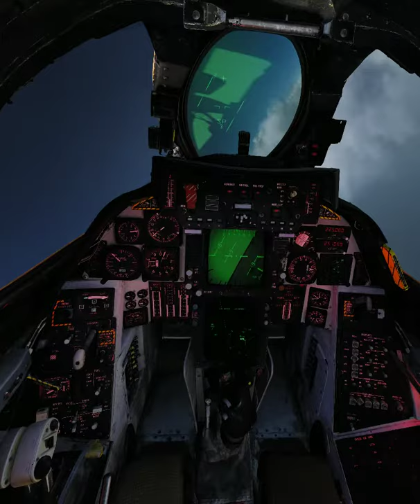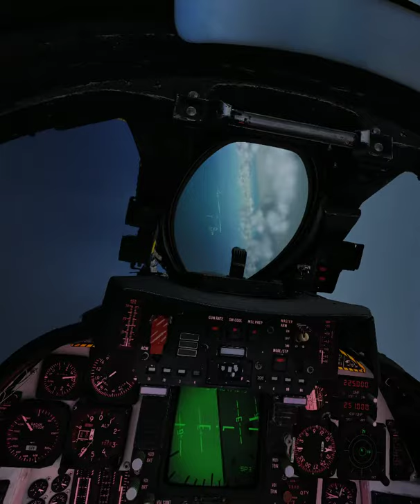DCS F-14 Crew in VR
Just a highlight from an F-14 sortie, having a human RIO was a ton of help.